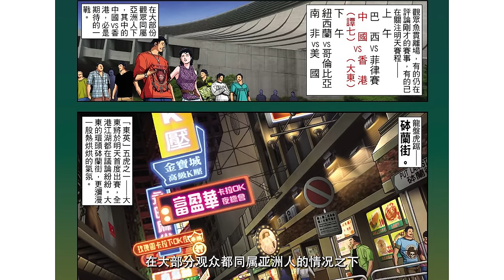【K-1爭霸戰篇】維以原始頭腦戰勝波查！ 徒手正骨驚呆所有人，駱駝為大東打下3000萬賭約！ 丨古惑仔漫畫：K-1爭霸戰篇｜【雲夢 太子哥】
哈嘍，油管的朋友們，我是【雲夢太子哥】
此頻道唯一官方正版頻道，其餘的都是盜版，大家要擦亮眼睛哦~
每天定時會更新古惑仔漫畫內容